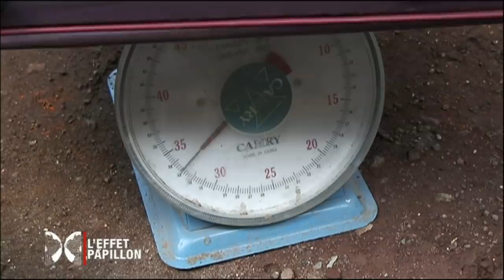ISRAËL CONVERTIT LES ÉTHIOPIENS - L'Effet Papillon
Pour des milliers d’Ethiopiens, le rêve israélien est désormais à portée de kippa. L’état hébreu a décidé de les accueillir… à condition qu’ils se convertissent. Christianisés de force au 19ème, les falashas muras se plongent désormais dans la Torah, avec l’avidité de ceux qui ont faim. Et sont prêts à prier plus, pour gagner plus. Mais, pas sûr que la terre promise soit, pour eux, un pays de cocagne.